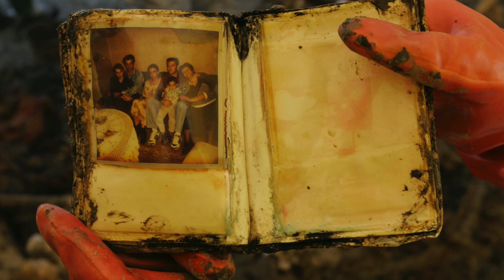Amel Emrić: Online izložba fotografija čuva od zaborava genocid počinjen u Srebrenici u julu 1995.